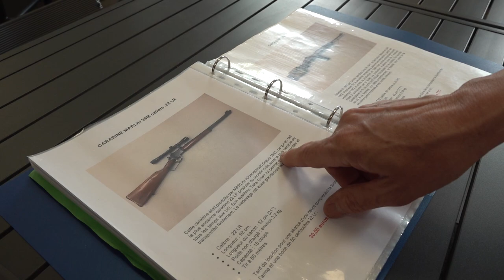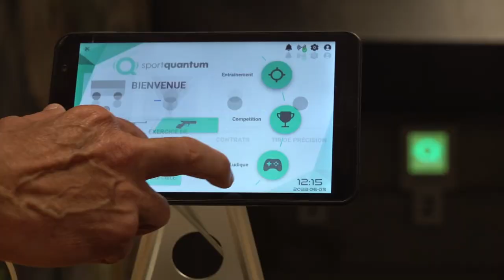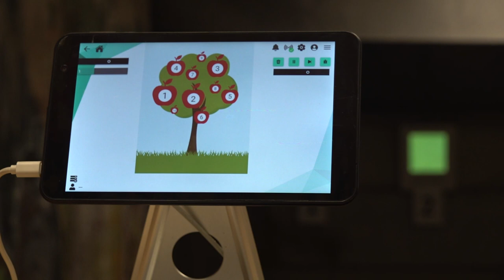Brits move to France to carry on shooting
Nick Doherty and his wife Laura Saunsbury live in France so they can carry on shooting. Nick shows Charlie around his local range and the guns he shoots. Nick and Laura welcome shooters to their gite near the city of Albi in south-west France who want to shoot guns that are restricted in the UK.

Why go target shooting?
 The British are great shots. GB's medals records at the Olympics and other international events show how important target-shooting is as a participation sport.
Target shooting involves the use of air rifles, pistols, muzzle-loading rifles and pistols, and cartridge rifles (both rimfire and centrefire). Clay shooting, practical shotgun and practical rifle are also important branches of the target shooting disciplines. All require concentration, self-discipline and great self-control. Being relaxed and focused is key for hitting the bullseye.
Its heritage goes back centuries. Founded in 1859, the British NRA is a registered charity with a Royal Charter, and National Governing Body of full bore rifle and pistol shooting in the UK. Based at the world famous Bisley range complex since 1890, the NRA promotes and encourages marksmanship through competition and training.
For medal hunters, British Shooting is the only target shooting governing body in Great Britain recognised by the ISSF, WSPS, British Olympic Association, British Paralympic Association, UK Sport & Sport England.